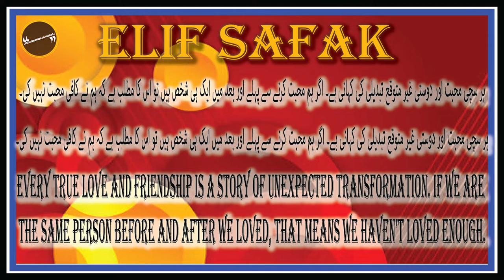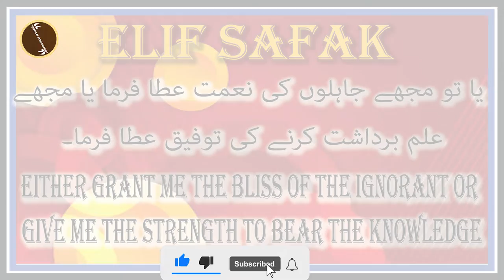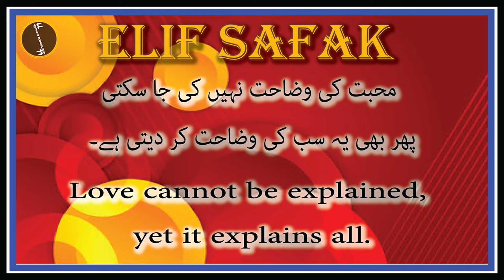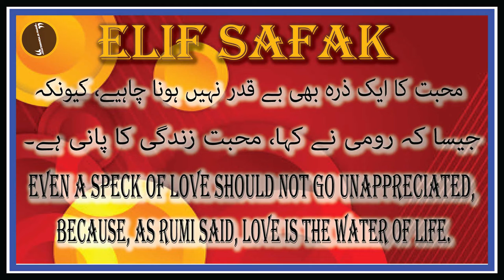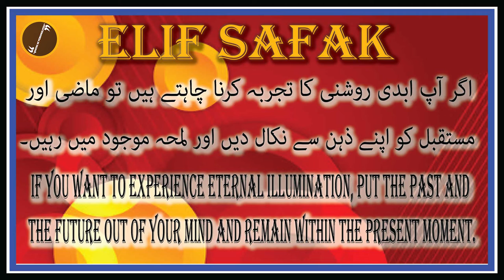Elif Shafak, Elif Shafak forty rules of love, Turkish-British novelist, essayist, public speaker,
Elif Shafak FRSL is a Turkish-English essayist, author, public speaker, political subject matter expert and radical. Shafak writes in Turkish and English, and has appropriated 19 works.